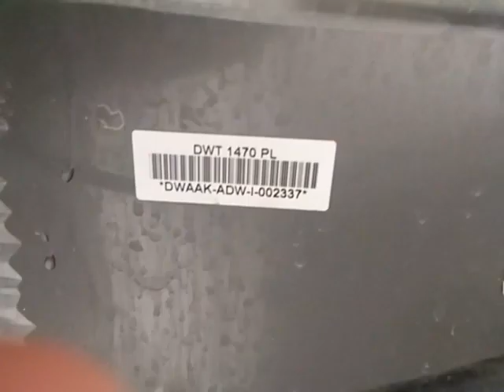DAWLANCE AUTOMATIC WASHING MACHINE MOTOR ROTATION ESHU TESTED